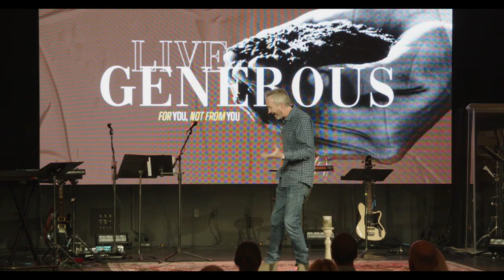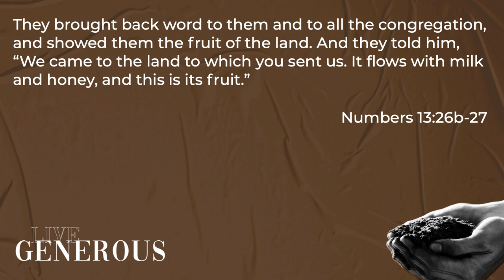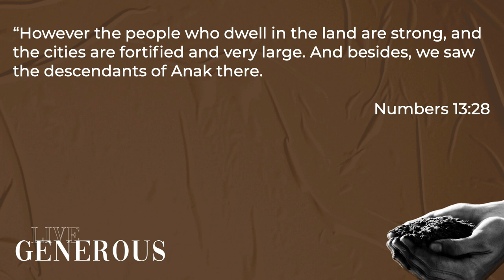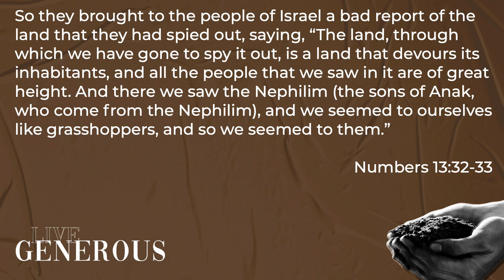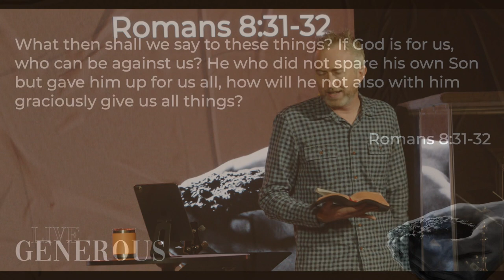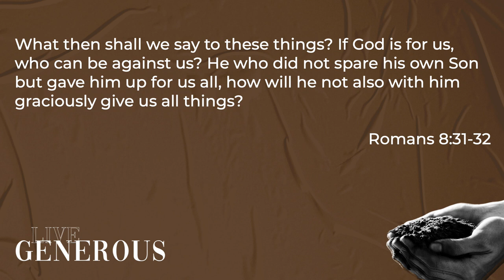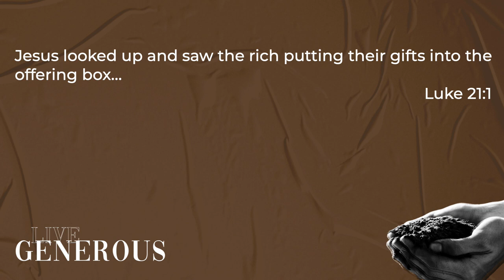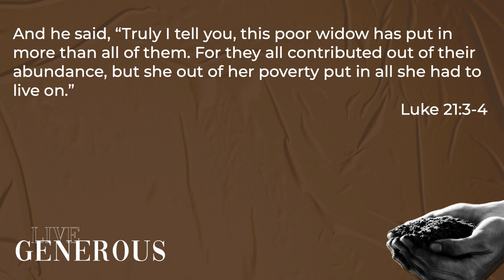November 19th Sunday Message | Series "Live Generous" Week 3 | Brandon Reed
Here's the truth short and sweet:  We thank God for you! We are so grateful for you!

Today Brandon delivers a shorter message so we can take time to celebrate how God is at work in our church and what we are grateful for!